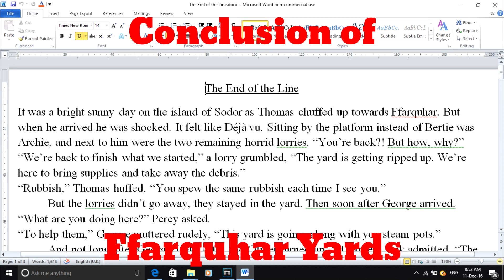1 Year On Youtube! Anniversary Video!!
Today marks 1 year since my channel launched and what a year it has been! Starting up my series, making my first customs to working in the TCC, so much more has happened than I hoped for.  Here's to another year and further improvements, escapades, confusion and delay :p

I will be unveiling a brand new custom later today as a thank you to everyone, so keep an eye out for that!